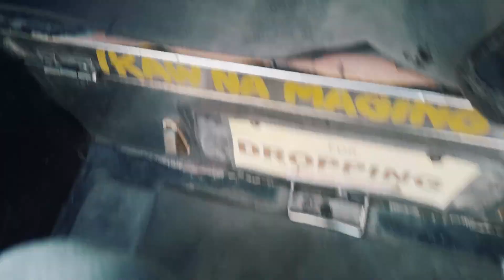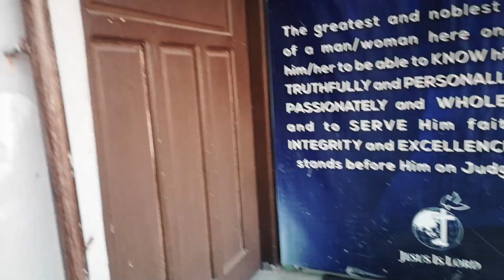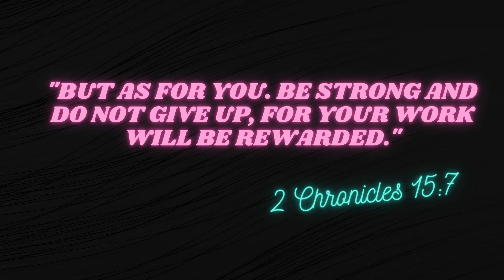VLOG SERIES | A DAY WITH ME + SHOOT DAY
HEY GUYS!!! I'm sorry if I didn't uploaded this past weeks, been busy lately and having internet problems also.

I've wanted to try to make new videos like this and I hope you guys will enjoy it. Pls let me know your thoughts on the comment section down below and I will try my very best to upload frequently :)

Pls don't forget to Like, Share, Subscribe and hit the bell if you want to be notify every time I upload new videos, That's all thank you and HAPPY VIEWING GUYS!!!

EQUIPMENTS:

Camera:
*Huawei p20 pro

Tripod Stand:
*Octopus Pod MEDIUM Flexible Gorilla Pod